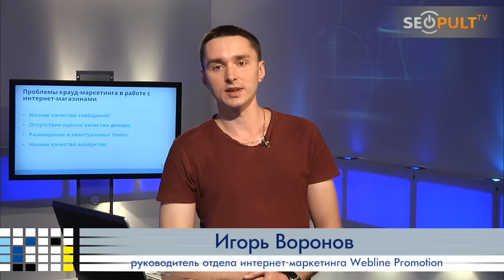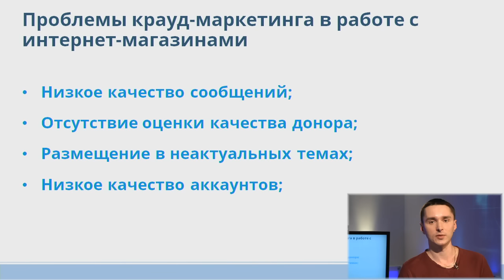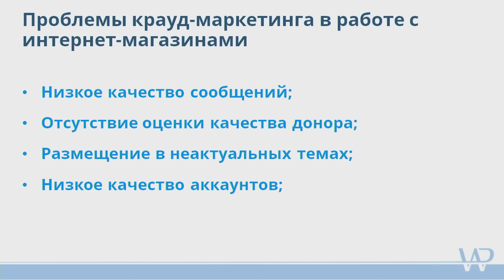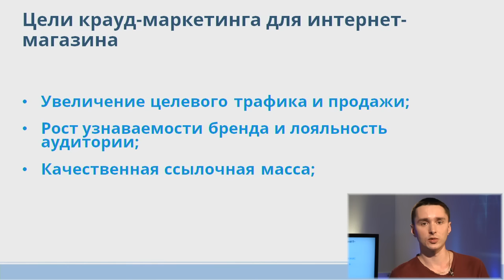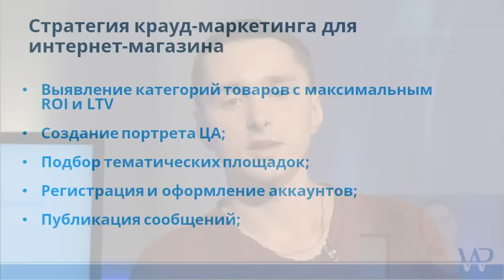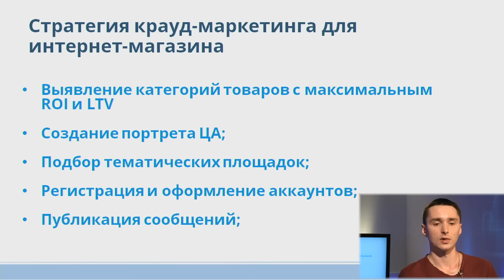Крауд-маркетинг для интернет-магазинов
Руководитель отдела интернет-маркетинга компании Webline Promotion Игорь Воронов расскажет о том, как эффективно построить работу по крауд-маркетингу для интернет-магазинов.

Из мастер-класса вы узнаете:
- что такое крауд-маркетинг
- как определить качество крауд-маркетинга;
- как правильно сформировать цели и на какие показатели ориентироваться;
- как построить эффективную стратегию работы;
- и многое другое.